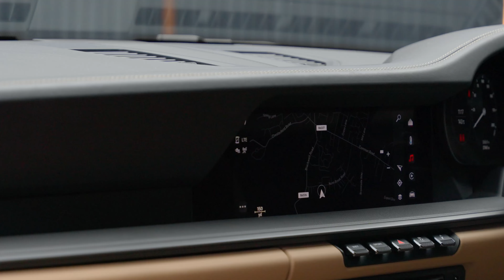Porsche 911 3.0T 992 Carrera PDK Euro 6 (s/s) 2dr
The Ultimate Supercar. This Beautiful 1 Owner From New, Porsche 911 Carrera With Full Porsche Main Dealer Service History, Finished In Jet Black Gloss Over Tan Leather Upholstery, 20/21-Inch Carrera Classic Wheels, BOSE® Surround Sound-System, Sports Tailpipes In Silver, ParkAssist (Front And Rear) Including Reversing Camera, Privacy Glass, Electric Folding Exterior Mirrors Including Courtesy Lighting, GT Sport Steering Wheel In Leather, Power Steering Plus, Porsche Crest Embossed On Headrests, Automatically Dimming Interior And Exterior Mirrors With Integrated Rain Sensor, Black Gloss, Leather Interior, Model Designation 911 And More. Auto 100 are one of the largest independent prestige & supercar specialists in the UK. As a family run business, we have collective experience of over 500 years ensuring our commitment to providing unsurpassed personal service to every client. Every vehicle in our hand selected inventory enjoys our meticulous approved preparation program, ensuring our commitment to providing the finest examples available. Every Auto100 Approved Vehicle is available with up to 24 months extended warranty, a graphene ceramic coating and competitive finance packages. (U38709)